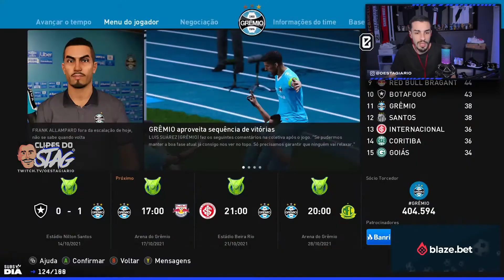RETA FINAL DA TEMPORADA! A FUGA DO REBAIXAMENTO CONTINUA! - MODO CARREIRA #23 | Clipes do Stag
Salve, família!

Twitter e Instagram do editor: @pedrofariah7